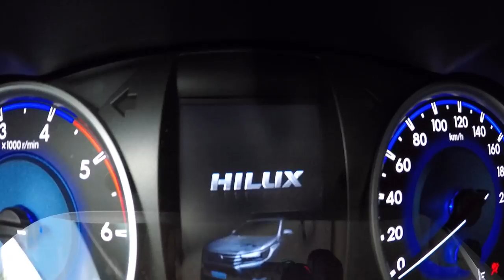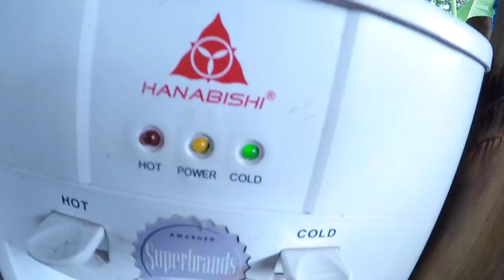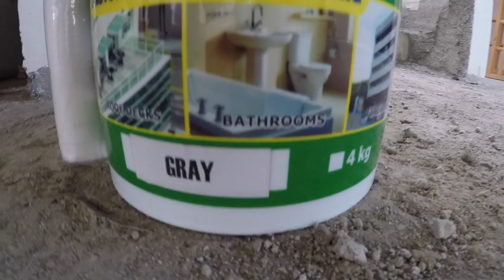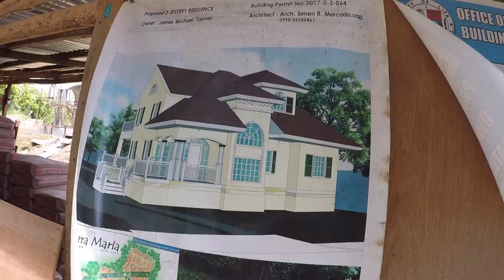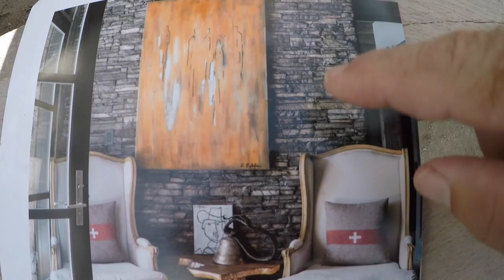VILLA FELIZ - EPISODE 165: ONE DAY CLOSER TO A ROOF OVER MY HEAD (House Building in the Philippines)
Today is Saturday and we had even another great day of construction progress.  Roofing team have almost all the C-purlins mounted.  The CR in the basement has floor waterproofing in preparation for tiles on Monday.  Cistern is about 2 days away from completion.  And some wall/ceiling work is dones as well.

Artist: Philipp Weigl
Title: Even When We Fall
(Attribution License 4.0 BY)